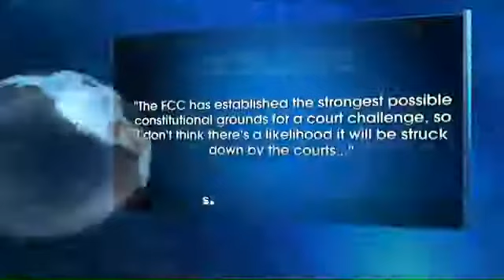FCC presents 'net neutrality' rules ahead of landmark vote